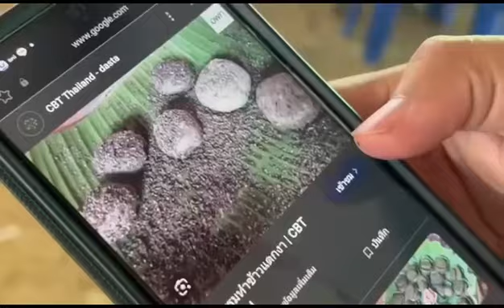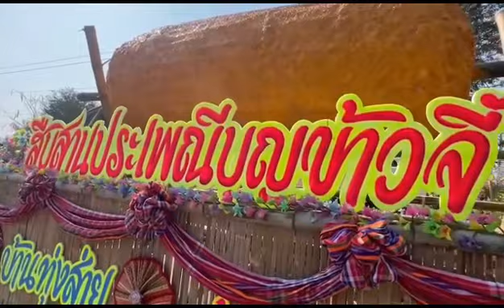มหัศจรรย์ข้าวจี่ยักษ์ในงานสืบสานประเพณีบุญข้าวจี่บ้านทุ่งส่ายวิถีชีวิตชาวภูไทอีสานพลัดถิ่นฐาน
มหัศจรรย์ข้าวจี่ยักษ์ในงานสืบสานประเพณีบุญข้าวจี่บ้านทุ่งส่ายวิถีชีวิตชาวภูไทอีสานพลัดถิ่นฐานมาปักหลักทำมาหากินที่ อ.ท่าตะเกียบ จ.ฉะเชิงเทรา ขบวนแห่สีสันตระการตา พร้อมการแข่งขันย่างข้าวจี่ที่มีการผุดไอเดียสุดเจ๋ง ข้าวจี่ชีสเอาใจคนรุ่นยุคใหม่ จนนายกอบต.พร้อมคุณนายยื่นท้านักข่าวให้ชิมในความแซ่บ

เมื่อเวลา 16.00 น. วันจันทร์ที่ 12 กุมภาพันธ์ พ.ศ. 2567 นายกิตติ เป้าเปี่ยมทรัพย์ นายก อบจ.ฉะเชิงเทรา เดินทางมาเป็นประธานเปิดงานการสืบสานประเพณีบุญข้าวจี่บ้านทุ่งส่าย ประจำปี 2567 ณ ศาลากลางบ้านทุ่งส่าย หมู่ 12 ตำบลคลองตะเกรา อำเภอท่าตะเกียบ จังหวัดฉะเชิงเทรา มีนายก บุญนาค พรพจน์ธนมาศ นายก อบต.คลองตะเกรา พร้อมคณะผู้บริหาร กำนัน ผู้ใหญ่บ้าน สมาชิก ส.อบต. ข้าราชการ ให้การต้อนรับ

สำหรับงานประเพณีบุญข้าวจี่ จัดขึ้นทุกปีในวันขึ้น 3 ค่ำ เดือน 3 ตามความเชื่อของบรรพบุรุษท้องถิ่น หลังจากที่ชาวบ้านเก็บเกี่ยวข้าวเสร็จและนำข้าวขึ้นยุ้งฉางเรียบร้อยแล้วก็จะนำเอาข้าวมาทำอาหารเพื่อถวายเป็นพุทธบูชา โดยการนำข้าวเหนียวมานึ่งให้สุก แล้วปั้นเป็นก้อนขนาดเท่ากำมือ เสียบไม้ย่างไฟให้สุกจนเกรียม ทาด้วยไข่ บางทีก็เอาน้ำอ้อยยัดใส่ไว้ข้างใน แล้วนำไปถวายพระสงฆ์ สามเณร ถือว่าได้บุญมาก มูลเหตุของบุญข้าวจี่มาจากความเชื่อทางพุทธศาสนา ที่มีหญิงคนหนึ่งทำข้าวจี่ไปถวายพระพุทธเจ้า เนื่องจากนางไม่มีสิ่งใดไปถวายเลย แต่พระพุทธองค์หยั่งรู้จิตใจ ของนาง และได้ฉันข้าวจี่ การถวายข้าวจี่ในคราวนั้นส่งผลให้นางได้รับอานิสงส์ผลบุญมาก

ด้วยเหตุนี้ในช่วงเทศกาลบุญเดือน 3 ชาวอีสานจะทำข้าวจี่ไปถวายพระจนถึงทุกวันนี้ หมู่บ้านทุ่งส่ายมีประชากรย้ายถิ่นฐานมาจากเชื้อสายภูไทภาคอีสานมากว่า 80% จึงได้นำวัฒนธรรมประเพณีที่สืบทอดจากภาคอีสานมาสานต่อ และใช้ข้าวจี่ในการบวงสรวงสักการะ เพื่อให้สิ่งศักดิ์สิทธิ์ได้มาปกป้องรักษาชาวบ้าน ให้อยู่เย็นเป็นสุข เจริญรุ่งเรืองมาจนถึงปัจจุบันนี้

บรรยากาศก่อนถึงพิธีเปิด ก็มีกิจกรรมการแข่งขันกีฬาสานสัมพันธ์ และอีกหนึ่งไฮไลท์ของการจัดงานก็ตรงการแข่งขันทำข้าวจี่ที่มีกลุ่มแม่บ้านแต่ละชุมชนมาร่วม ที่โดดเด่นจนท่านนายก บุญนาค พรพจน์ธนมาศ พร้อมคุณนาย รวมถึงคณะกรรมการ ผู้สื่อข่าว ต่างยืนมองไปขอชิมไป ก็ตรงชุมชนบ้านทุ่งส่าย ที่มีการนำข้าวเหนียวเสียบไม้จุ่มลงในหม้อไข่สดจนเยิ้มแล้วย่างไปจนเหลืองหอม และมีการผุดไอเดียสุดเจ๋งที่นอกจากจะพิถีพิถันในการนำวัตถุดิบข้าวจากกาฬสินธ์ดั้งเดิมสีดำๆมาผสมทำใส้ และยังมีการนำชีสมาสอดไส้ย่างออกมาเพื่อเป็นการเอาใจวัยรุ่นคนรุ่นใหม่

สำหรับบรรยากาศขบวนแห่ต้องยกให้ขบวนข้าวจี่ยักษ์ที่มาพร้อมลูกๆข้าวจี่ ที่ท่านนายก บุญนาค พรพจน์ธนมาศ ยืนยันกับผู้สื่อข่าวพร้อมรอยยิ้มว่าทานได้จริง ซึ่งในขบวนก็มีชาวภูไทอีสานพลัดถิ่นจากทุกเผ่าทุกชุมชนมาร่วมสืบสานในงานบุญประเพณีบุญข้าวจี่บ้านทุ่งส่ายในครั้งนี้เพื่อให้คงอยู่สืบต่อไป

…..สราวุฒิ บุญสร้าง ผู้สื่อข่าวประชาไทนิวส์ออนไลน์ฉะเชิงเทรา